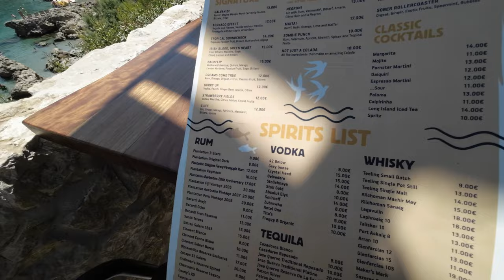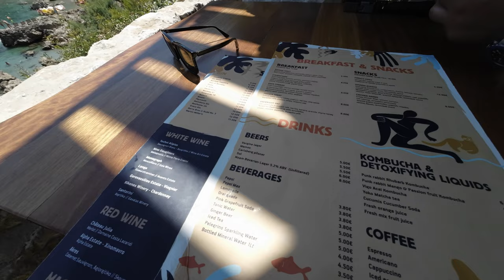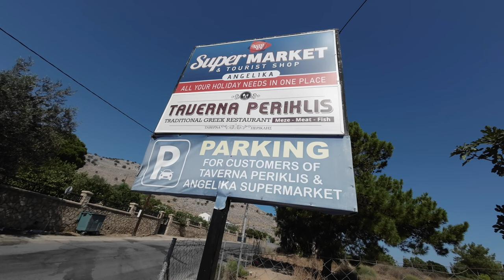INCENDIUL din RODOS! Cum arată insula după dezastrul din insula Grecească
Astazi suntem in Rodos, si avem ocazia sa vedem situatia reala de la fata locului.

Grecia, Grecia 2023, incendiu rodos, Rodos incendiu 2023, rodos 2023, Lindos, calatorie grecia 2023, vlog in limba romana, media vs realitate